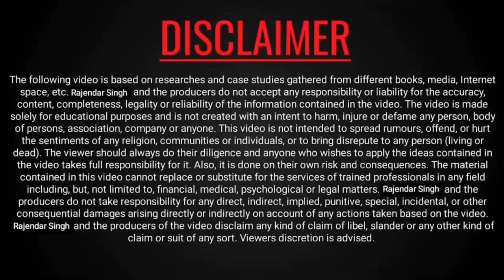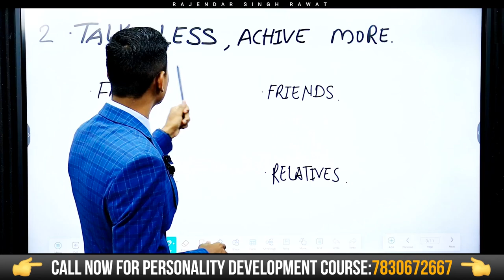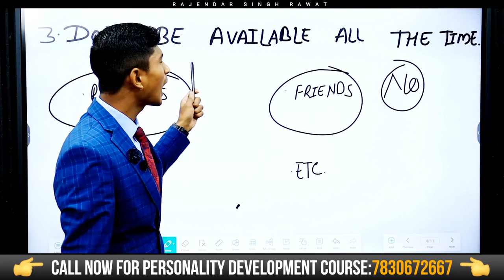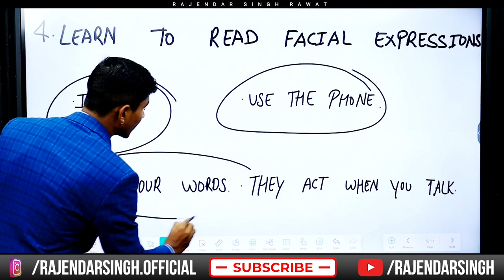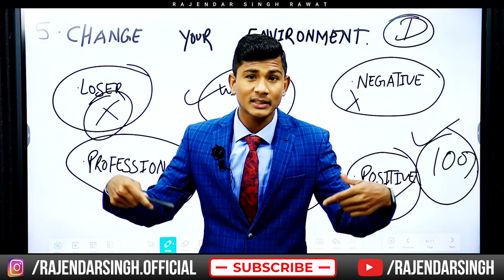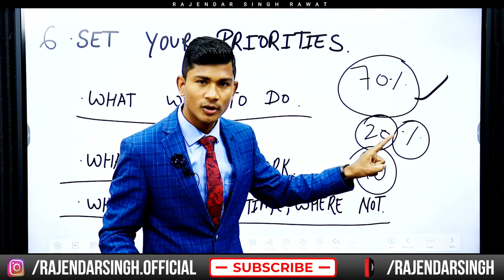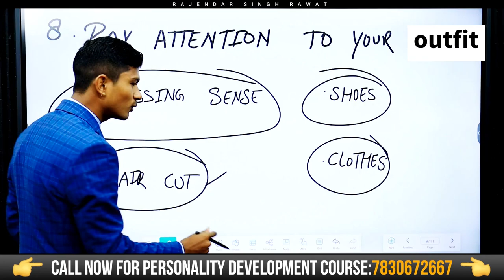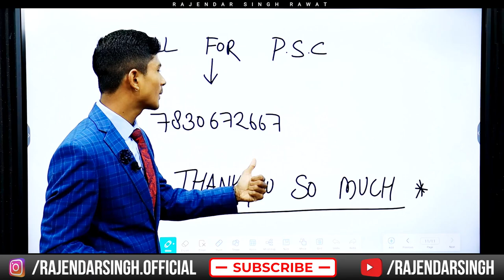How to increase your value in Hindi || Rajendar Singh Rawat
how to increase your value ? Watch now